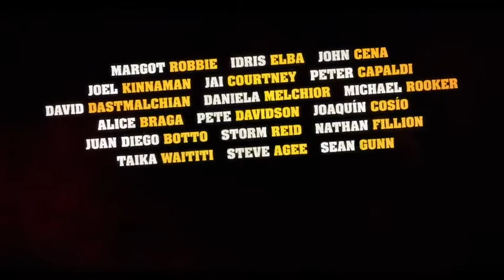The Suicide Kings - Trailer 1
Five years have passed since the incident... Now, it is up to the Suicide Kings to pick up where they started.

The Suicide Kings are coming January 28, 2022.

This trailer is available for a limited time only!